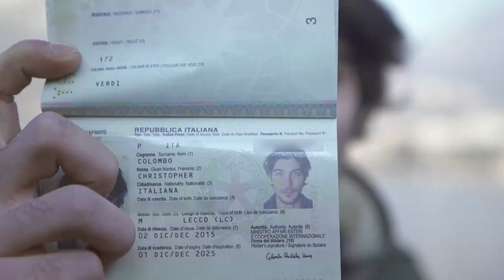Christopher Colombo da Lecco all'America con Mcdonald's